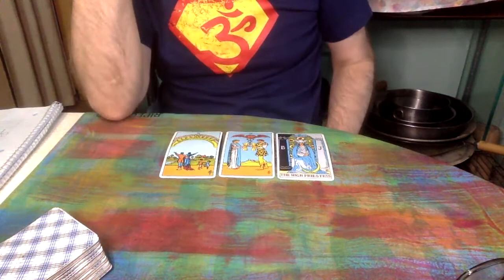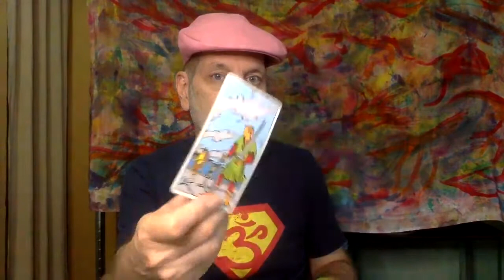Taurus SEPTEMBER 19-26 2021Tarot | Taurus 2021 Horoscope | Taurus Tarot Reading